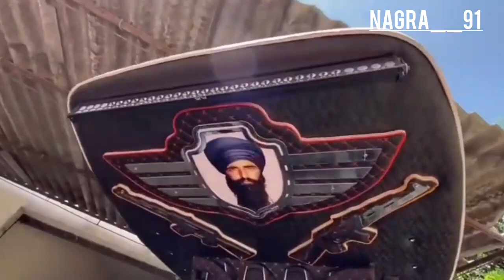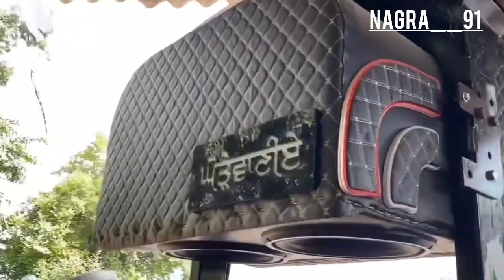modified swaraj 855 .modified tractor Punjab. NAGRA__91. vlog #855